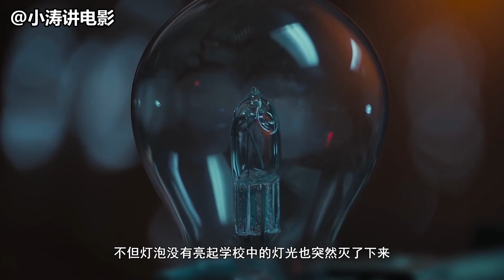【小涛】分分钟看电影：5分钟看完美国恐怖电影《幽冥之家》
伊森在父母车祸生亡后背负极大的罪恶感，他毅然决然放弃了麻省理工学院的大好前途，为了他的妹妹转而投入一项极具革命性的新实验。